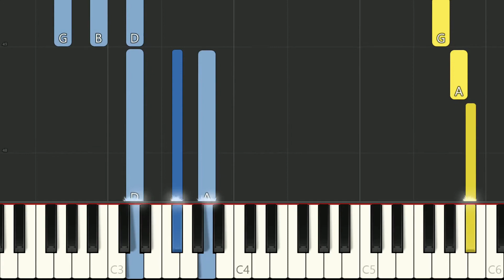Star Wars Main Theme - EASY Piano Tutorial